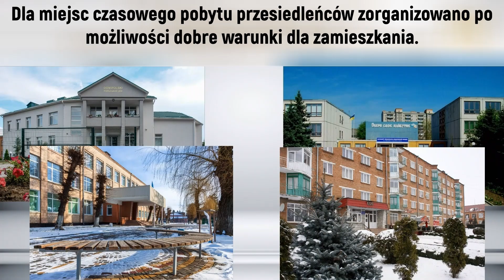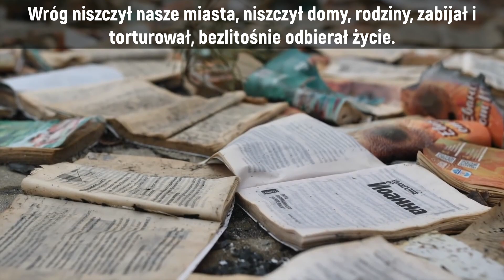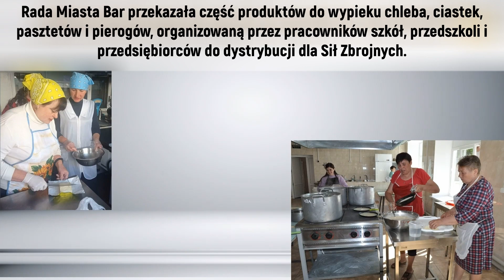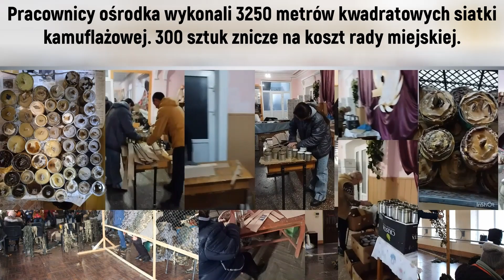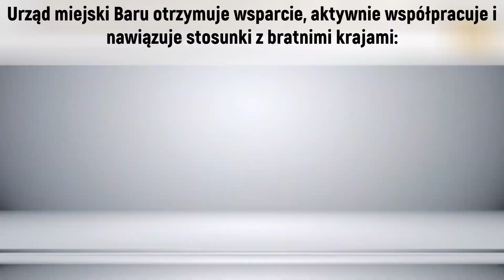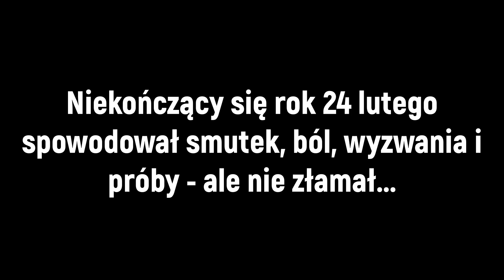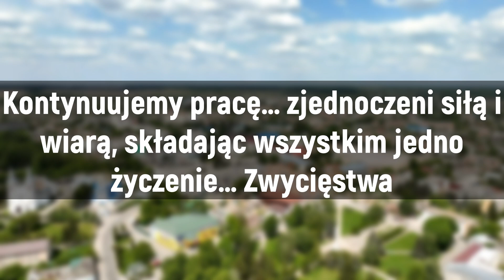Pomoc humanitarna - prezentacja przygotowana przez Miasto Bar